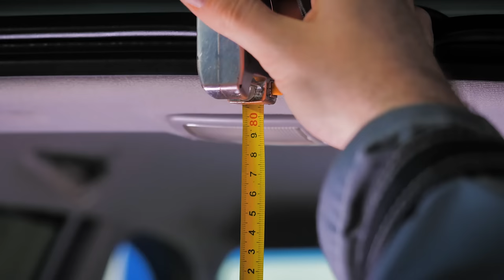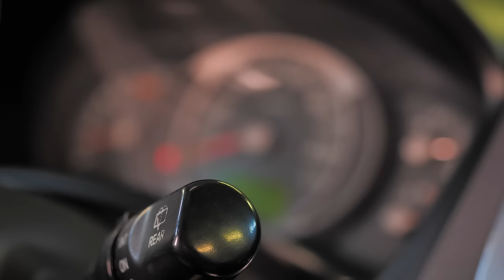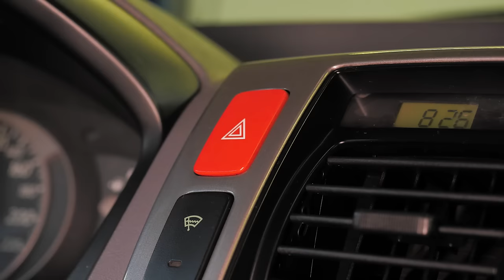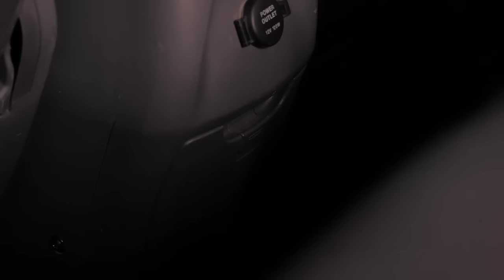Hyundai Tucson JM | За что так любили этот автомобиль?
Герой нашего сегодняшнего обзора это Хендай Туссан (он же Туксон) первого поколения в кузове JM. Этот кроссовер сыграл значительную роль в автомобилизации 1/6 части суши. Продажи новых автомобиль были настолько успешными, что спустя десятилетие с окончания выпуска эти кроссоверы до сих пор занимают значимое место на вторичном рынке. Правда искать живой вариант с каждым годом все сложнее и сложнее. К нам в руки попал максимальный Туксон 2005 года выпуска с двигателем 2,7 л. на 175 л.с., автоматом и полным приводом с пробегом 250 тысяч км. На примере этого "выжившего" разберемся, за что же так любили данный авто.

★ Продажа Авто
★ Покупка Авто